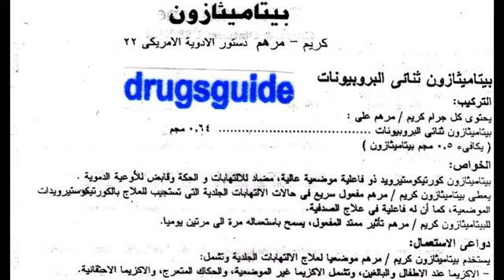بيتاميثازون Betamethasone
الإكزيما عند الأطفال
السعر 6 جنيه كريم ومرهم 20 جرام